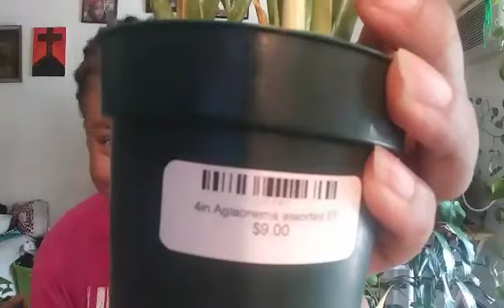PLANT HAUL!! NEW PLANT BABIES!